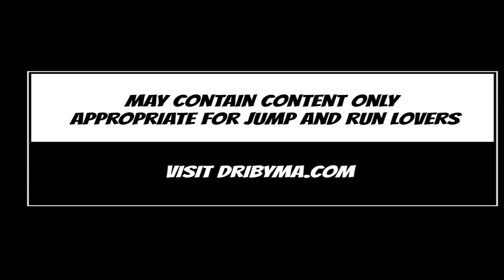Ballooni - Labyrinth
Etwas schnellerer Labyrinth-Level ...